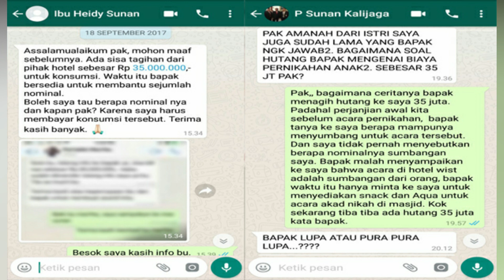PAMERKAN MENANTU IDAMAN, SETELAH SUNAN BUKA BUKTI HUTANG, AYAH TAQY DITUDING BUAT SALMA PANAS